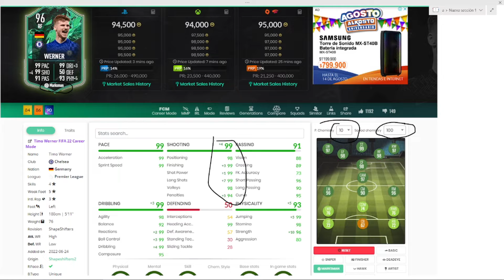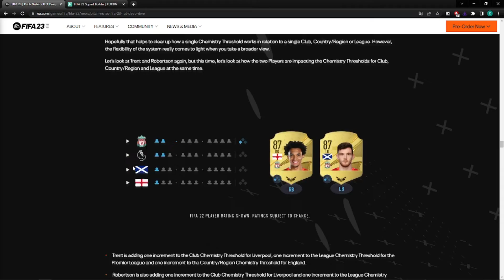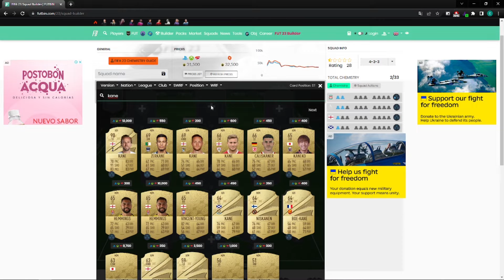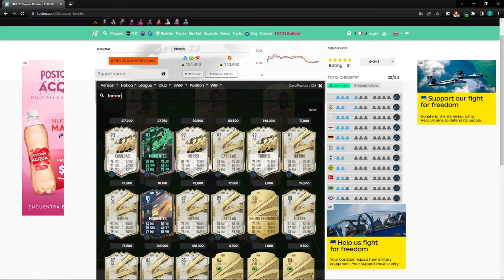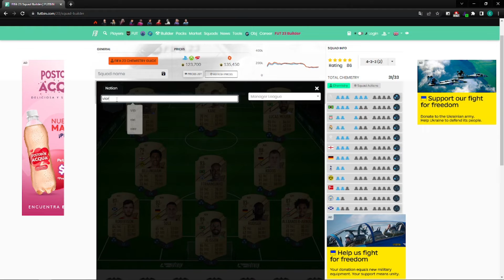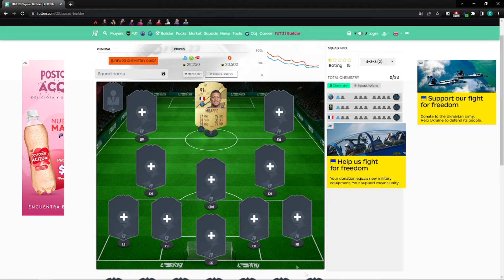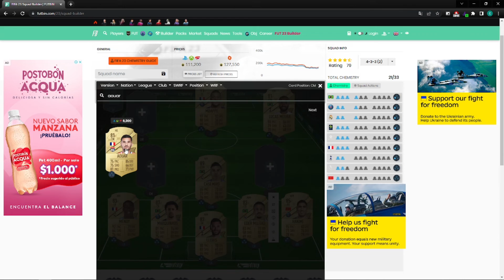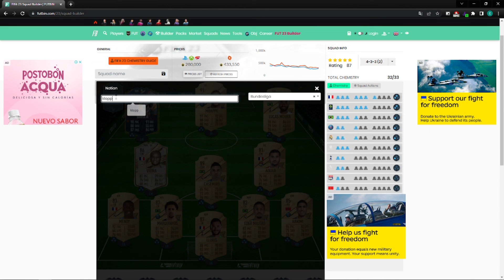QUÍMICA EN LA BETA FIFA 23 || FIFA ULTIMATE TEAM EXPLICACION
En este vídeo verás la explicación de como funciona la química en el beta del videojuego de FIFA 23, la cual cambió respecto a FIFA 22.